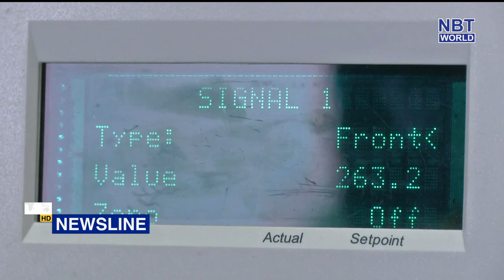Public Health Min holds Cannabis Extraction Technologies seminar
The Ministry of Public Health has hosted a second academic seminar on Cannabis Extraction Technologies, to collect cannabis extraction know-how from past to present, and to provide an exchange platform for cannabis product use in medicine.